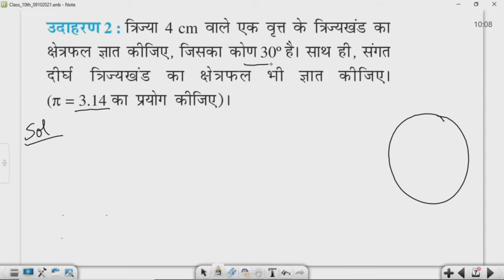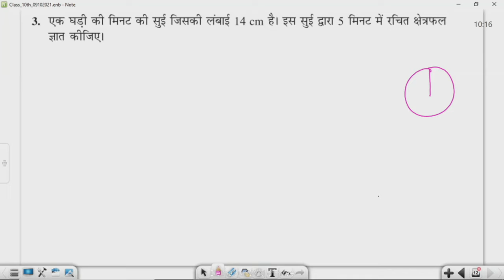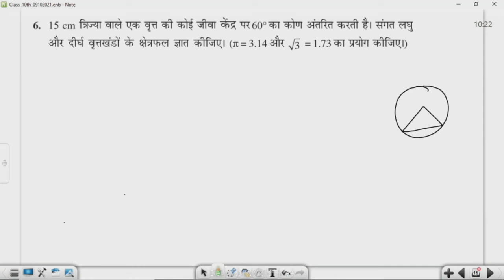कक्षा 10: विषय: गणित भाग- 32 (12.10.2021)आईसीटी वर्चुअल क्लास रूम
12102021_10.00am to 10.25am_Maths_Area Related to Circles_Mr. Vikas Dhariwal_X_(Part_4)